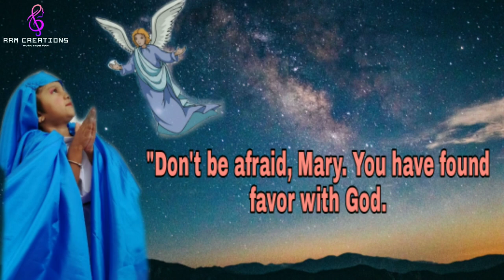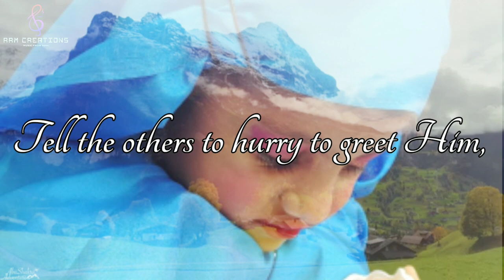RUN WITH TORCHES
.•♫•♬•Song:- "RUN WITH TORCHES"♬•♫•.

.•♫•♬•Singer        :- Rani Rebecca Meti•♬•♫•.
.•♫•♬•Musician     :- Rani Ruth Meti•♬•♫•.
.•♫•♬•Baby Artist :- Erica Meti•♬•♫•.
◦•●◉✿Editing      :- Naveen (nani) ✿◉●•◦